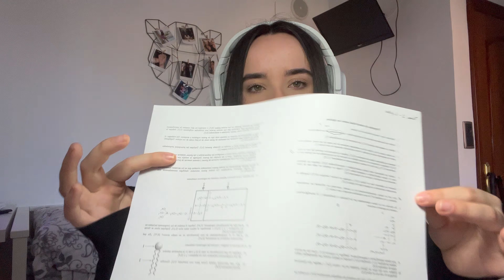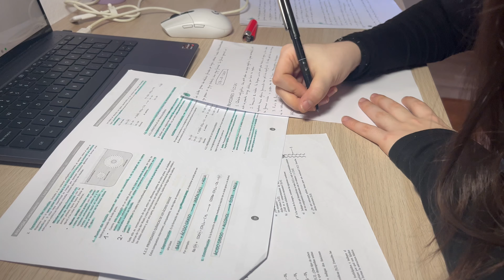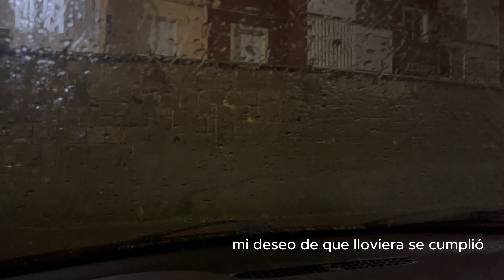mi rutina de mañana 7 a.m | para un día productivo y hábitos realistas 🌞❤️